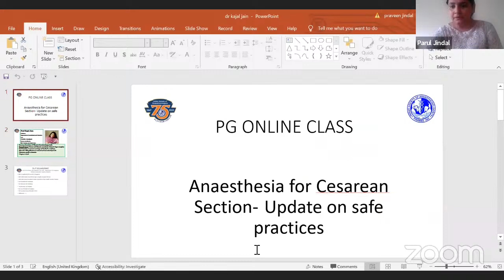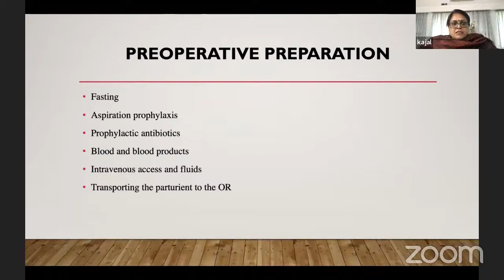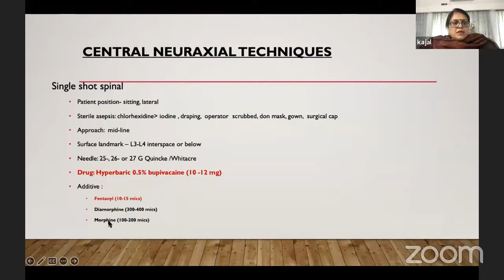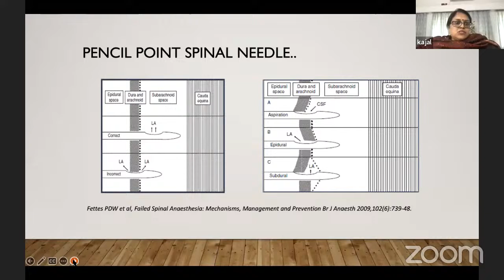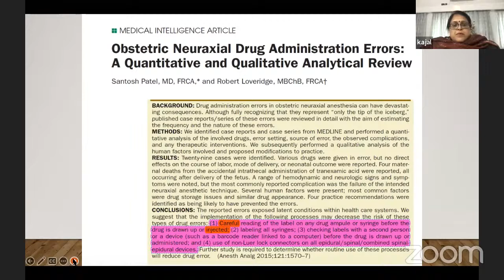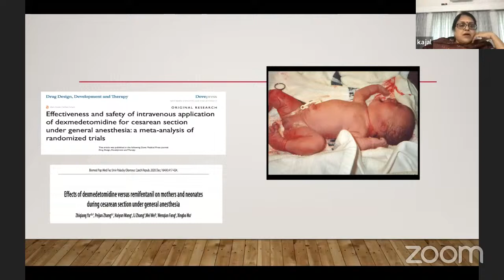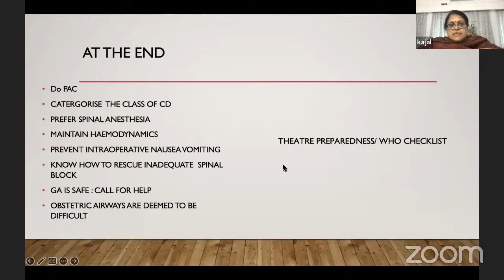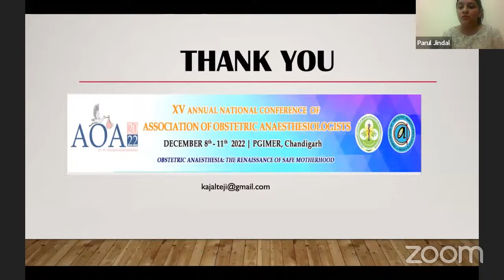Anaesthesia for Cesarean Section: Safe Practices- Dr Kajal Jain, Chandigarh